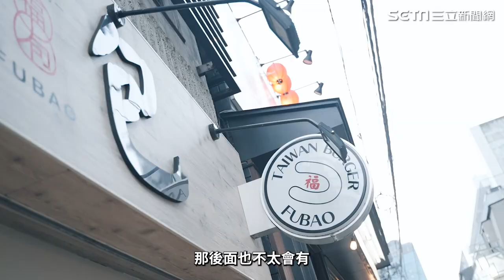刈包、滷肉飯東京飄香 日本客一吃「台北名店！」老闆竟否認：想靠自己｜三立娛樂星聞